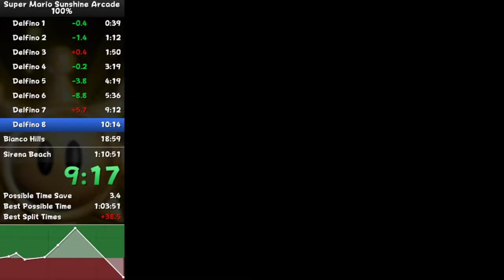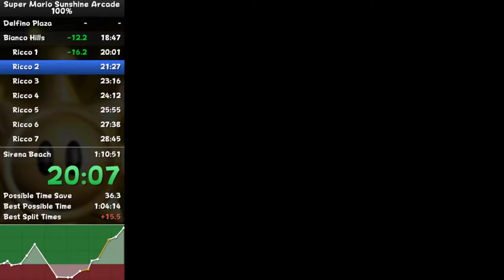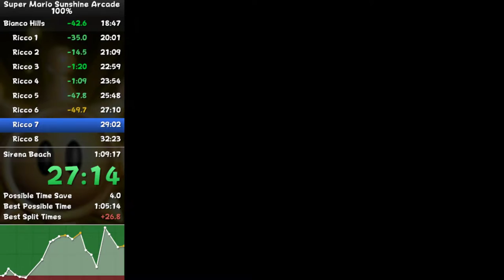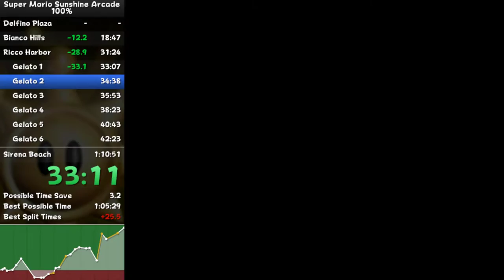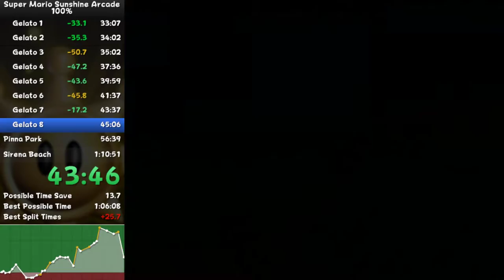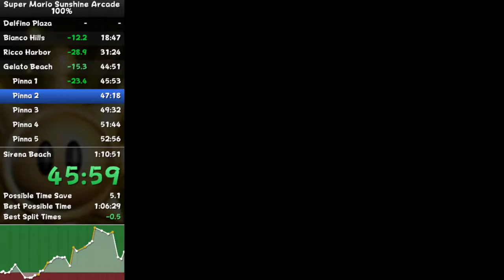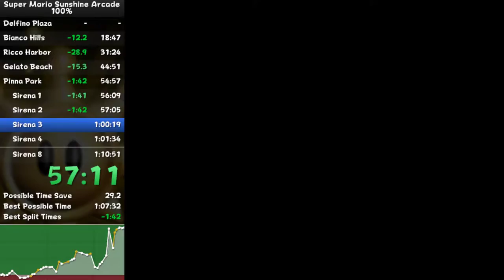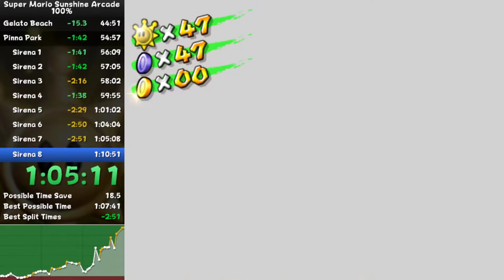Super Mario Sunshine Arcade 100% in 1:07:37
Retimed to 1:07:37.933.

Previous PB was actually 1:10:35, but I lost the splits due to a PC crash, losing almost 45 seconds of golds in the process, which makes the end game seem a lot better than it actually is.

Deaths in Ricco 2, Gelato 7, Pinna 4, Pinna 5, and Sirena 4.

Also puts me 2nd on the any% leaderboards finally, which is cool I guess

IDK if I wanna keep going, there's obviously still a lot of room to improve but I'm also starting to feel burnt out so I'll probably take a break.